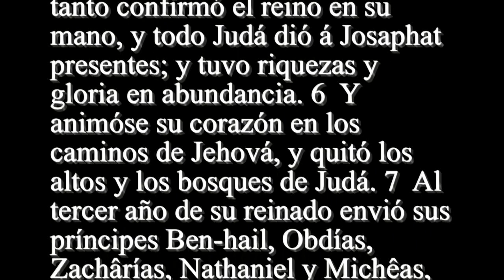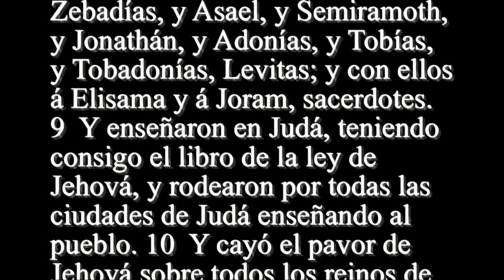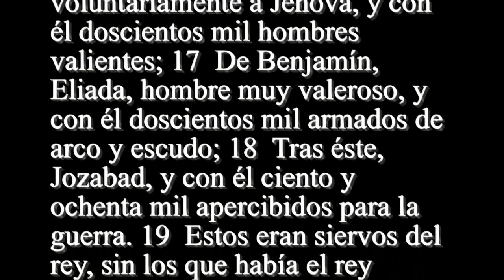2 Crónicas 17 - Santa Biblia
1  Y REINÓ en su lugar Josaphat su hijo, el cual prevaleció contra Israel. 2  Y puso ejército en todas las ciudades fuertes de Judá, y colocó gente de guarnición, en tierra de Judá, y asimismo en las ciudades de Ephraim que su padre Asa había tomado. 3  Y fué Jehová con Josaphat, porque anduvo en los primeros caminos de David su padre, y no buscó á los Baales; 4  Sino que buscó al Dios de su padre, y anduvo en sus mandamientos, y no según las obras de Israel. 5  Jehová por tanto confirmó el reino en su mano, y todo Judá dió á Josaphat presentes; y tuvo riquezas y gloria en abundancia. 6  Y animóse su corazón en los caminos de Jehová, y quitó los altos y los bosques de Judá. 7  Al tercer año de su reinado envió sus príncipes Ben-hail, Obdías, Zachârías, Nathaniel y Michêas, para que enseñasen en las ciudades de Judá; 8  Y con ellos á los Levitas, Semeías, Nethanías, Zebadías, y Asael, y Semiramoth, y Jonathán, y Adonías, y Tobías, y Tobadonías, Levitas; y con ellos á Elisama y á Joram, sacerdotes. 9  Y enseñaron en Judá, teniendo consigo el libro de la ley de Jehová, y rodearon por todas las ciudades de Judá enseñando al pueblo. 10  Y cayó el pavor de Jehová sobre todos los reinos de las tierras que estaban alrededor de Judá; que no osaron hacer guerra contra Josaphat. 11  Y traían de los Filisteos presentes á Josaphat, y tributos de plata. Los Arabes también le trajeron ganados, siete mil y setecientos carneros y siete mil y setecientos machos de cabrío. 12  Iba pues Josaphat creciendo altamente: y edificó en Judá fortalezas y ciudades de depósitos. 13  Tuvo además muchas obras en las ciudades de Judá, y hombres de guerra muy valientes en Jerusalem. 14  Y este es el número de ellos según las casas de sus padres: en Judá, jefes de los millares: el general Adna, y con él trescientos mil hombres muy esforzados; 15  Después de él, el jefe Johanán, y con él doscientos y ochenta mil; 16  Tras éste, Amasías hijo de Zichri, el cual se había ofrecido voluntariamente á Jehová, y con él doscientos mil hombres valientes; 17  De Benjamín, Eliada, hombre muy valeroso, y con él doscientos mil armados de arco y escudo; 18  Tras éste, Jozabad, y con él ciento y ochenta mil apercibidos para la guerra. 19  Estos eran siervos del rey, sin los que había el rey puesto en las ciudades de guarnición por toda Judea.